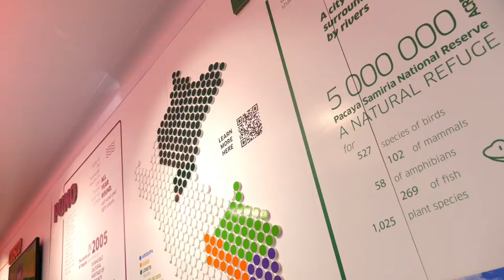Peru zu Gast in Hamburg und München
Der Hamburger Hafen, das Tor zur Welt. Und mittendrin ein kleines Stück Peru!
Der mobile Showroom "Peru On Tour" war schon in Amsterdam, gastierte jetzt in Hamburg und setzt seine Reise fort in Richtung München. Das Ziel: Menschen begeistern und einzuladen in eines der schönsten und geheimnisvollsten Länder der Welt. Die Ausstellung zeigt eine Welt aus Kultur, Kulinarik, Natur und Abenteuer auf kleinstem Raum. Das macht natürlich Lust auf mehr. Peru ist für den Tourismus geöffnet und freut sich auf Besucher aus Deutschland und Europa. Den nächsten Stopp legt der Truck in München ein - und zwar vom 22. bis 25. Oktober im Olympiapark.